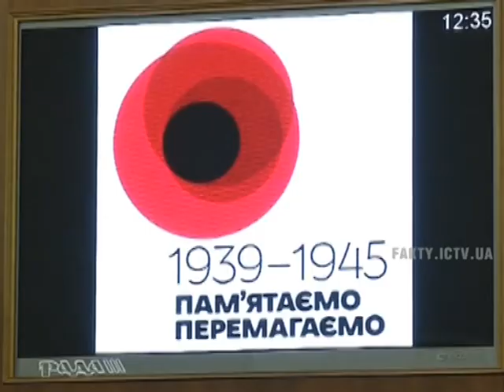Порошенко: Я в стране не главный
Петр Порошенко считает, что во время войны эффективнее президентская модель власти в Украине.

Петро Порошенко вважає, що що під час війни ефективніше президентська модель влади в Україні.